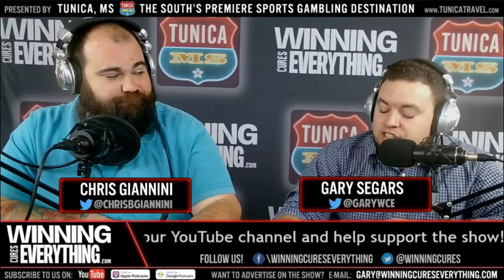WCE: 2018 Rose Bowl (Ohio St vs Washington) Preview & Against the Spread Picks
Gary and Chris preview College Football's 2018 Rose Bowl between Washington and Ohio St, taking place on Tuesday, Jan. 1st, with picks against the spread, point totals, and a look into different stats for each team, and more!

Check out a spreadsheet of our bowl picks, along with links to podcasts, and videos for all the bowls

► Football Picks Contest!
Winner gets a different prize each week!